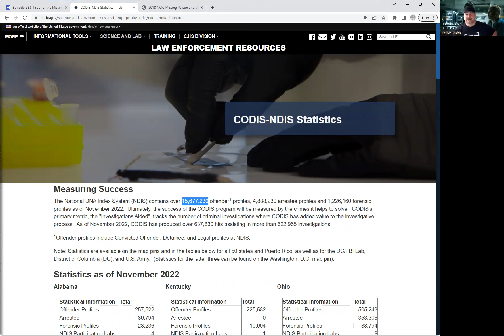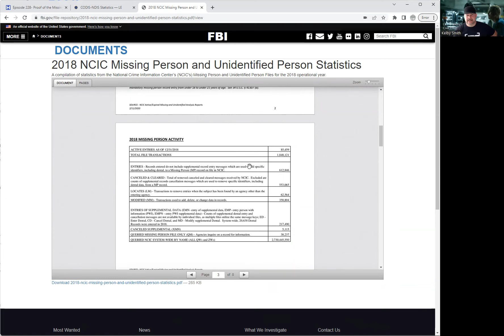Info #208- The Time is Now to Start Helping the Missing Children - CNN is Lying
Text Kelby at with your interest to become part of our team and booming opportunity with a healthcare solution offering 30%-70% savings over Blue Cross/BS, Humana, Aetna and others. Dr. Shannon and Kelby reveal a plan with almost 100% guaranteed savings, allowing you to write off a portion of your wellness products, chiropractic care, and gym memberships. Enjoy 100% medical freedom—choose any doctor, no networks required. Dental & Vision coming next month. Don’t miss out! Tune in to join this lucrative venture, save big, and secure your financial future with us! Start now by clicking here:

Television Networks where you can find our Channel HISAdvocates

(All will play live when we go live)

Social Media where you can watch past content

HISAdvocates.org:  Journey to Freedom Through state Citizenship - Sign up for Free to get all notifications.
HISAdvocates Videos:  Click Here (You can view much content on State Citizenship and Living in the Private Here)